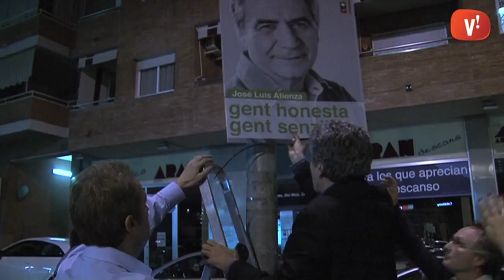Comença la campanya electoral per a les eleccions municipals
ls partits polítics de la ciutat han donat el tret de sortida a la campanya electoral amb la tradicional penjada de cartells. En aquestes eleccions locals, que se celebraran el proper 24 de maig, es presenten 10 candidatures: el Partit dels Socialistes de Catalunya-Candidatura de Progrés, Plataforma per Catalunya, Ciutadans-Partido de la Ciudadanía, Esquerra Republicana de Catalunya-Acord Municipal, Iniciativa per Catalunya Verds-Esquerra Unida i Alternativa-Entesa, Partit Popular, Guayem Viladecans-Canvi, avanç i progrés, Viladecans sí se puede, Unión Progreso y Democracia i Convergència i Unió.

Les enquestes preveuen un increment de participació en aquests comicis per l'Ajuntament de Viladecans als que tenen dret a vot unes 48.580 persones. També es preveu que el ventall de partits polítics representats al Ple Municipal creixi com a resultat d'aquestes eleccions que escolliran els 25 regidors i regidores per al mandat 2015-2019.